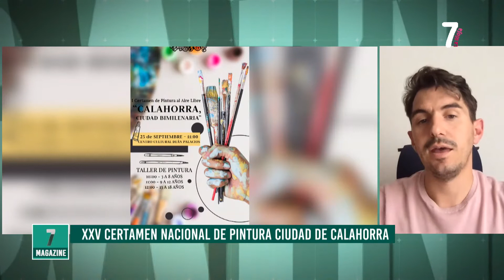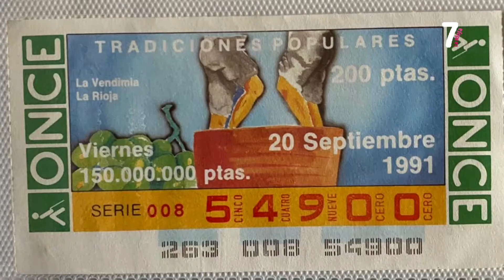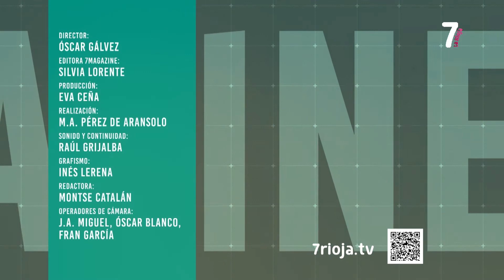7 MAGAZINE 22 09 2021 BLOQUE3